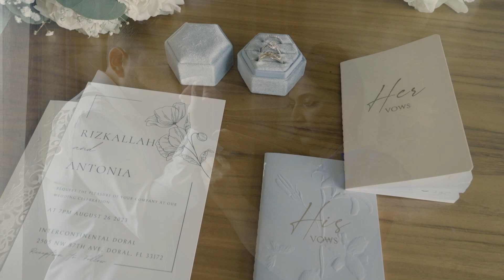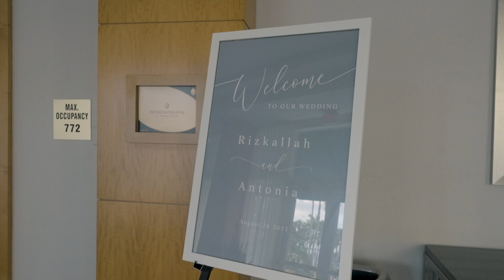Wedding Videographer at InterContinental at Doral -Antonia & Rizkallah